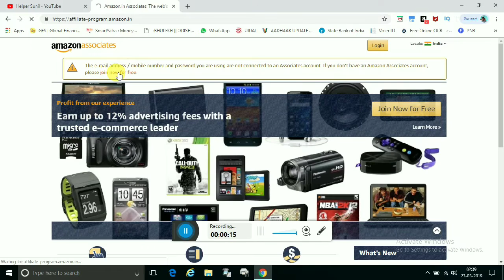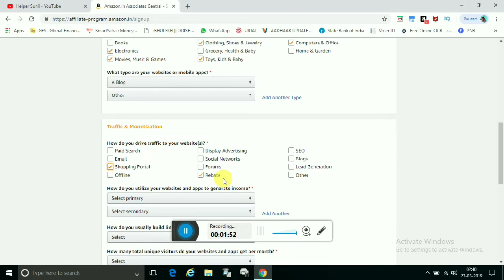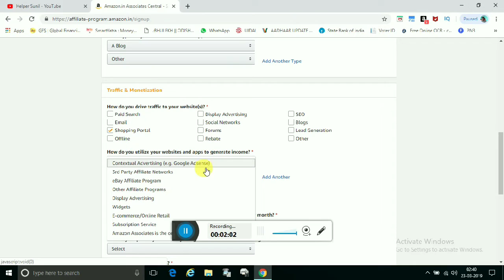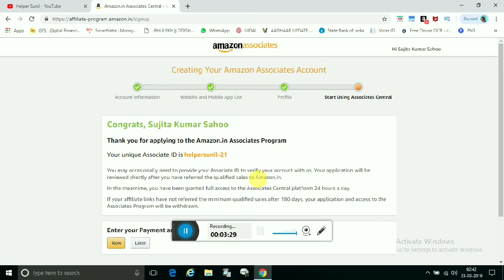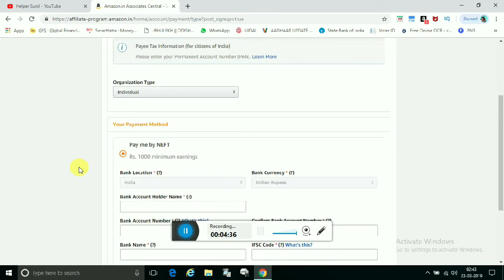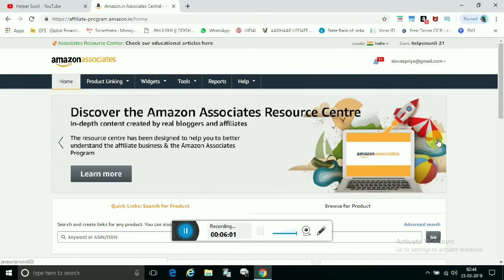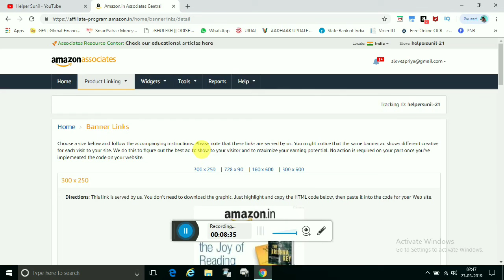Join Amazon Affiliate Marketing Free | Earn 10000 per Month Easily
How do I become an Amazon affiliate???

The Amazon affiliate program, also called "Amazon Associates" can be an easy way to monetize your website or blog.
1. Build your Amazon Associates profile.
2. Enter your account information. ...
3. Enter your website address. ...
4. Enter your preferred store ID. ...
5. Explain how you drive traffic to your site.
6. Other part available in Video

Can you really make money with Amazon affiliate program?

You can definitely make money using Amazon's program, but the amount of income you make is going to be highly variable. There are right and wrong ways to market online; posting Amazon's affiliate links around your website and social media isn't going to be enough to make money.

What percent do you get with Amazon affiliate???

3.0% for toys. Amazon tablets and Kindle devices: 4.00% 4.5% for paper books, healthcare, personal care, sports, kitchen, car and baby products: 4.50%

What is the Amazon affiliate commission???

The Amazon Associates program has long allowed its members to earn a commission when a shopper buys a product through a special tracking link. The percentage varies by category, but it is usually on the order of five percent.

Can I become an Amazon affiliate without a website?

Yes you can become Amazon affiliate without a website. ... But if you have website and blog then you can easily generate sales through your website or blog, but don't worry if you don't have any website then you can use your YouTube channel or there are lots of ways to do affiliate marketing without a blog or website.

Does Amazon affiliate pay for clicks?

No, Amazon don't pay for clicks, they only pay for sale made by your affiliate links. ... You will be paid once people visiting Amazon using your Affiliate links, actually buy something from Amazon.

Can anyone be an Amazon affiliate?

When website owners and bloggers who are Associates create links and customers click through those links and buy products from Amazon, they earn referral fees. It's free to join and easy to use. ... And when they do, you can earn up to 10% in referral fees.

Can I buy from my own Amazon affiliate link?

You can use Amazon links, they just can't be your affiliate links. And just so you know, all of the links in my eBook have been changed to remove my affiliate info. 3. ... As much as it stinks, you cannot use your own affiliate link to purchase items .even if you use a different Amazon account to do so

How long does an Amazon affiliate cookie last?

24 hours
When you use a regular affiliate link, the cookie is just 24 hours. However, if you create a special link that automatically adds the product to someone's Amazon cart when they go through your affiliate link, Amazon will lengthen your cookie to 90 days! If they buy in 90 days, you still get the commission.

Can you make a lot of money from affiliate marketing?

Affiliate marketing can be lucrative, but it takes a commitment of time and money to make it a serious enterprise. ... If you're hoping to build a money-making website, diversifying your income streams with advertisements or selling your own products is a smart move in case your affiliate-marketing revenue dries up.

What percentage do affiliate programs pay?

 The commission is generally the percentage of a sale that is paid to the affiliate for referring a customer. The commission percentage can range from the low single digits to more than 50%. E-products generally have the highest commissions since the margins are close to 100%.

What percentage does Amazon take?

Amazon will charge whichever of these two is higher for each item: a. Referral Fee as a percentage of sale price. It ranges from 6% to 20% (45% for Amazon devices), but it's usually 15%.